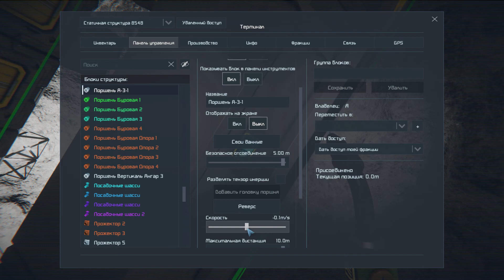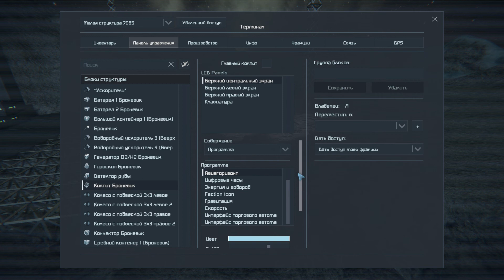Space Engineers (20) - Обираем метеоритные воронки.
За ресурсами. Обираем ресурсы принесенные метеоритами.